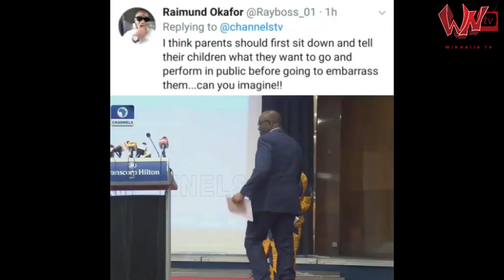Nigeria will have 24 hours power” – Electricity Regulatory Commission boss James Momoh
Nigerians on Twitter are mocking the chairman of Nigeria Electricity Regulatory Commission, James Momoh, after he went on stage to shout ”I have a dream that Nigeria will have 24 hours power”.

Winnaijatv is your news, entertainment, sport, education, gospel fashion website. We provide you with the latest breaking news straight from the entertainment industry.

Our Official website is for latest news updates WORLDWIDE